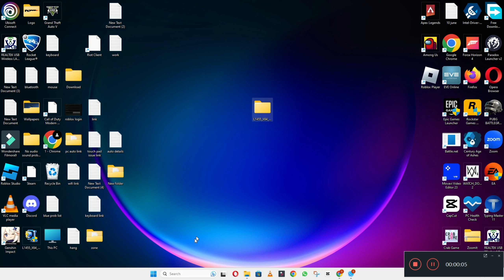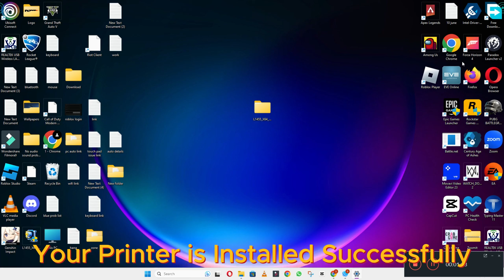How To Download & Install Epson L1455 Printer Driver in Windows 10/11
0:10 How to Install Epson L1455 Printer driver windows laptop / PC